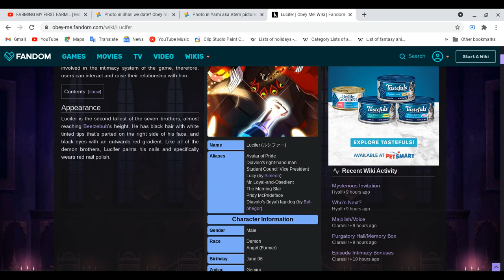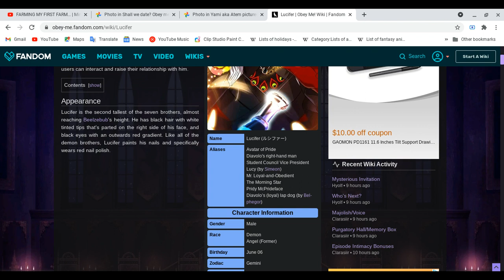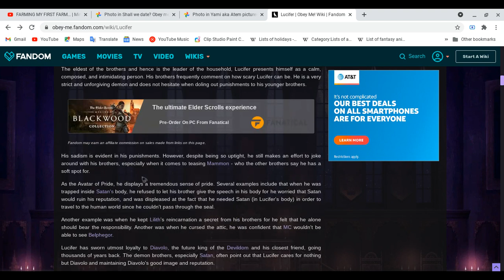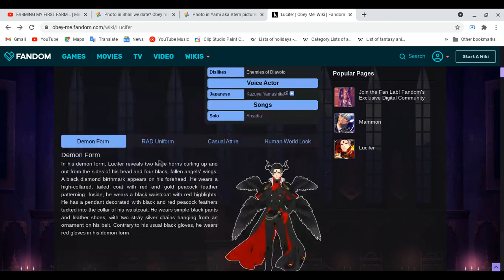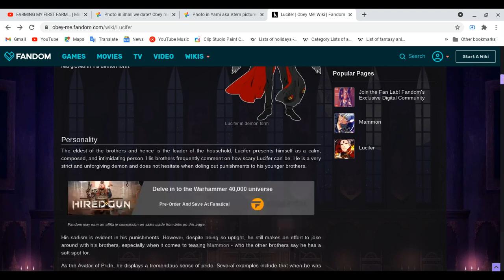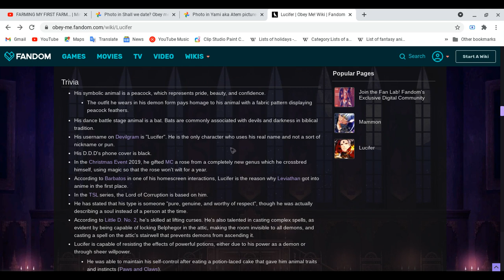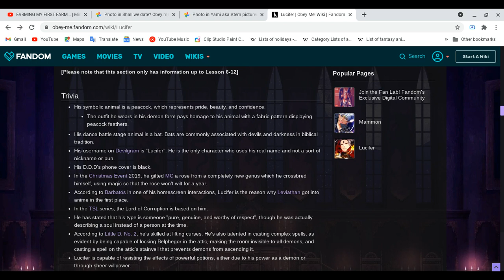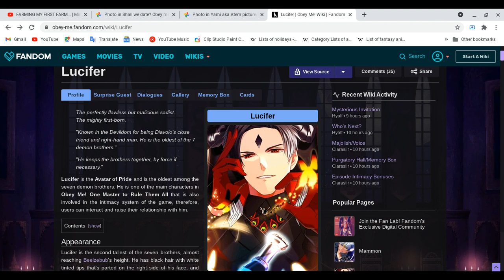Revisit Lucifer from Obey Me!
Oh Yes! Lucifer is so handsome demon! um what? oh yes we are revisit these characters from the game since the wiki add more detail and stuff! one more thing beware of Lucifer, he will punish you!!! or myself XD.
Remember guys and ladies watch out for Lucifer!!